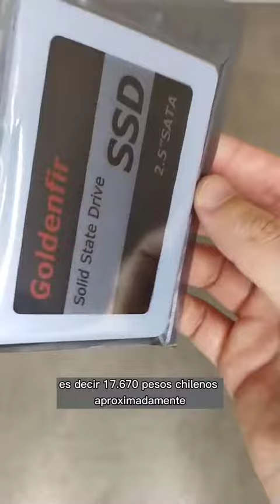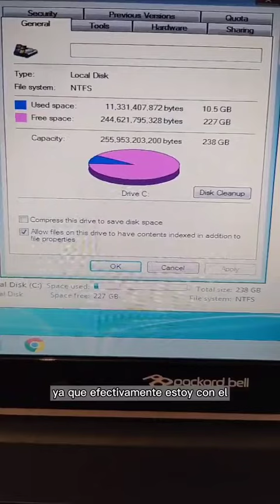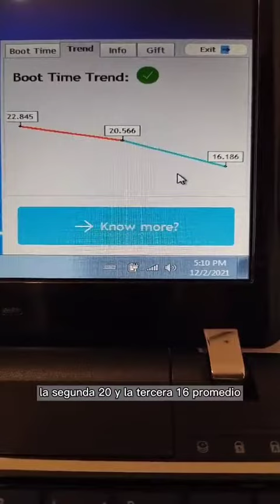Día 93, Abriendo productos de Aliexpress durante 1 año